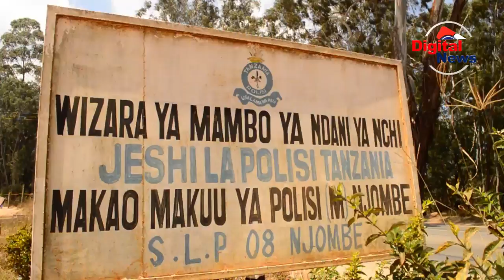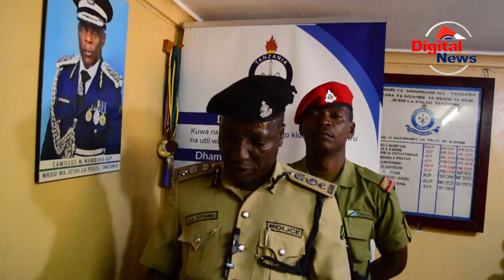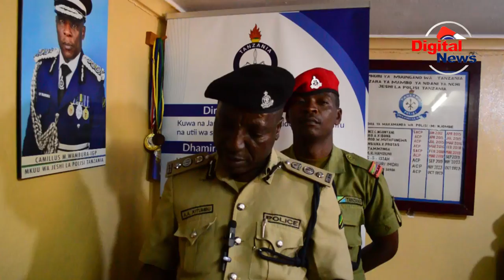WALIOMUUA NDAMBO WAKAMATWA/POLISI WAELEZA KILA KITU/SASA KUPELEKWA MAHAKAMANI/